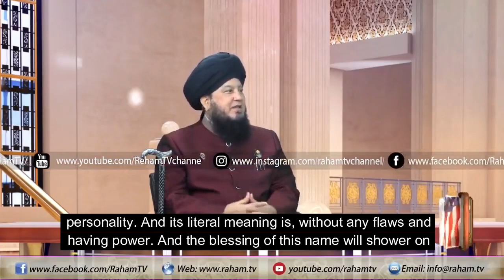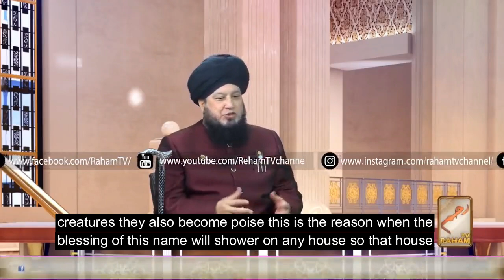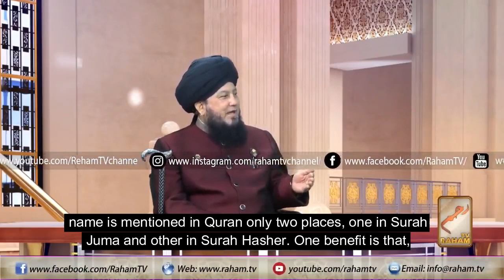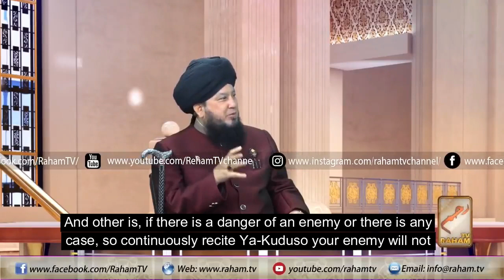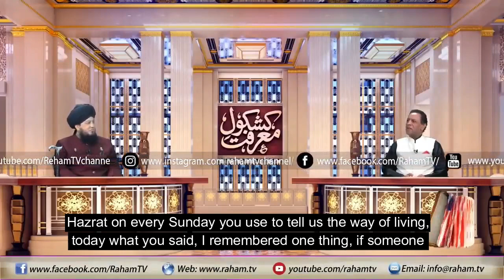Meaning Virtues and Benefits of Al-Kuduso | RahamTV